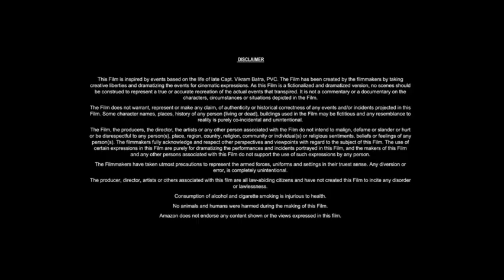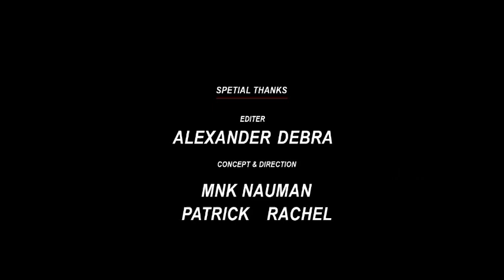Man On Fire 2 (2024) jason Statham,Micheal Jordan,Keira knightley ||Only Updates & Reviews And Facts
Man On Fire 2 (2024) jason Statham,Denzel Washington, Keira knightley ll,||Only Updates & Reviews And Facts

So we are Talking about Update of Hollywood Upcoming Hollywood Blockbuster ...But Un Officially Announced Plot and Summary...
Man On Fire 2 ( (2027) but the project Release date is not confirmed officially yet...and it's just a fan wrotearticle about it but that is 86% clear about it. ... Man on Fire 2 could reboot Denzel Washington's franchise and introduce a younger character to replace him, with jason Statham,following the source material.
The Perfect Kill, the sequel book, provides a compelling story for the potential sequel, with a revenge plot involving Creasy's wife and daughter.
Replacing Denzel as the lead character would give the franchise a chance to explore new storylines and keep the series alive for future installments..